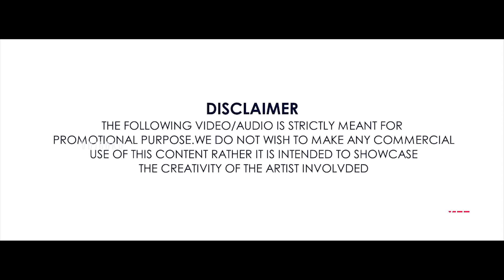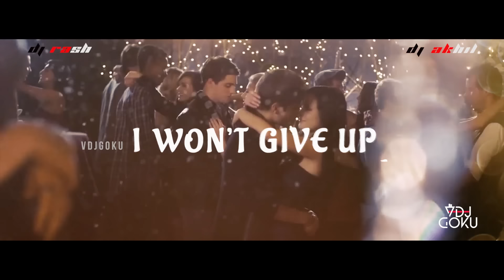Malayalam x Tamil Valentines Mashup 2019 | 13+ Songs | Rashe x DJ Akhil | VDJ Goku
💖Presenting you all the ValentinesMashup Mega Mashup 2019 by DJ RASH and DJ Akhil AJ.
❤ Visuals by : VDJ Goku

Mashup and Mastering: @akhiljose5619 x Rashe
Thumbnail by: @mdnstyle

✔ Enjoying my content? well then don't forget to:
★ Favorite
Use a pair of headphones and close your eyes for the best experience. You will hear music that moves around you. Leave your valuable feedback in the comments section. *Sound Effects may varied by Headphones and try to stream in at least above 360p.
IGNORE
2019 mashup, 2019 mashup song, 2020 mashup, 2019 mashup english, 2019 mashup remix, 2019 mashup hindi, 2019 mashup malayalam, 2019 mashup hollywood, 2021 valentines mashup.